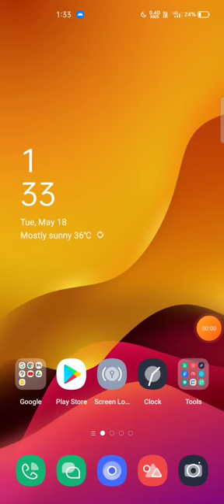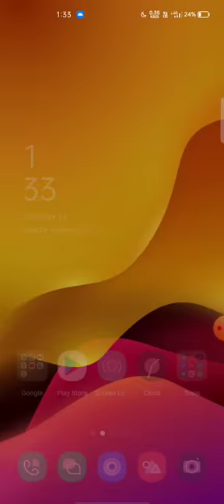Chqbook today answer | Chqbook play and win | Chqbook app answer | 18 May 2021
Chqbook today answer
Chqbook play and win
Chqbook app answer today
Chqbook quiz answers
Chqbook quiz answer
Chqbook app answer
Chqbook app earn money
Chqbook app se paise kaise kamaye
Chqbook app malayalam
Chqbook app quiz answers
Chqbook answers
Cheque book answer
Chqbook today answer
Chqbook app answers today
today chqbook answer
today cheque book answer
chqbook app
check book app answers
checkbook quiz answers